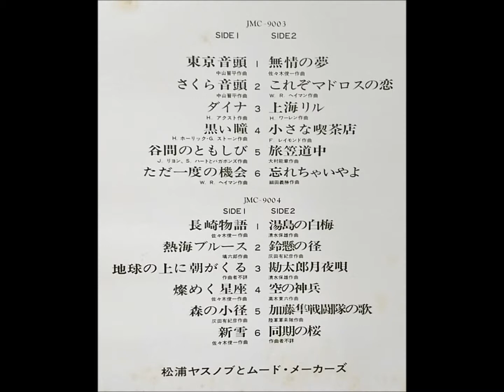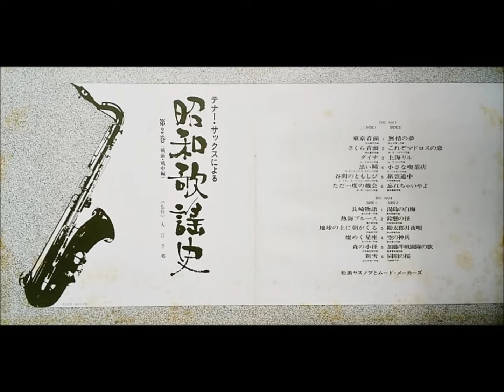松浦ヤスノブ 「勘太郎月夜唄」（小畑実） ムード・テナー・サックス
テナー・サックスによる
「昭和歌謡史　第2巻」（戦前・戦中）

松浦ヤスノブとムード・メーカーズ

監修：大江千郷

発売元：日本ビクター株式会社            JMC - 9003 - 4
定価：￥3,000